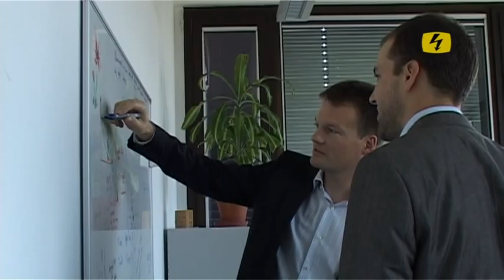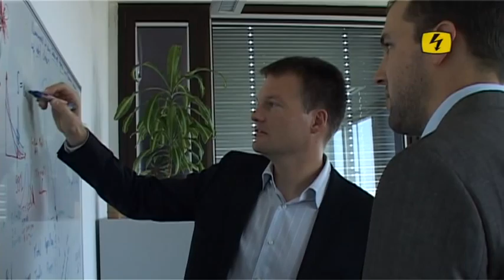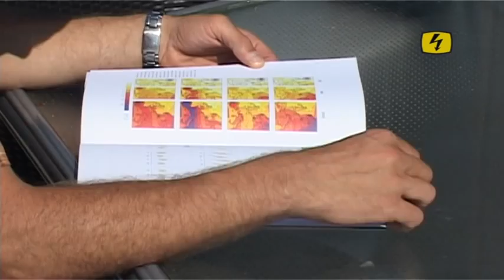TOP NEWS Klimaprognose ETH / MeteoSchweiz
Es wird wärmer und trockener, das hat man schon verschiedentlich gehört. Die neuste Studie ist aber genauer - und lässt darum durchaus auch die Frage zu, ab wann denn Palmen in Zürich heimisch werden... Hier der Beitrag zu den letzten Klima-News: (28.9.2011)